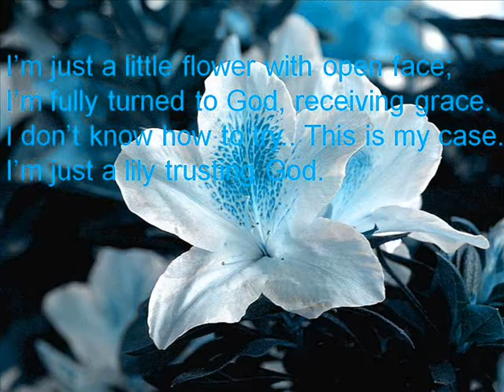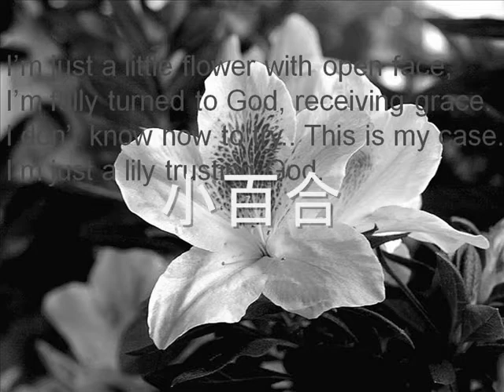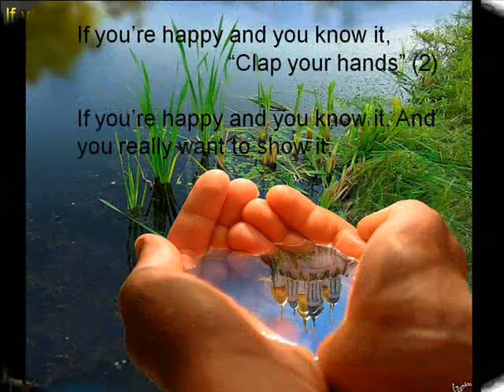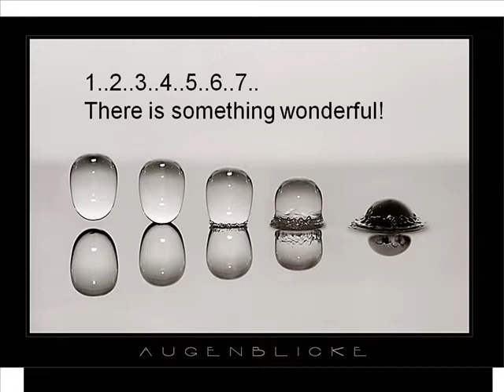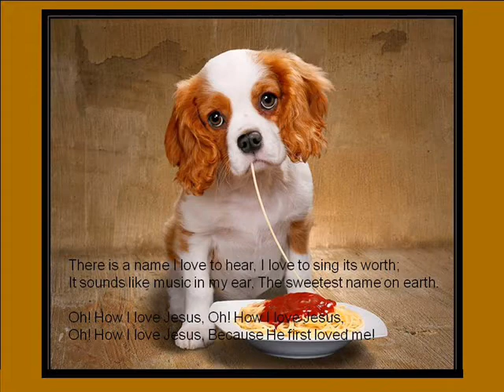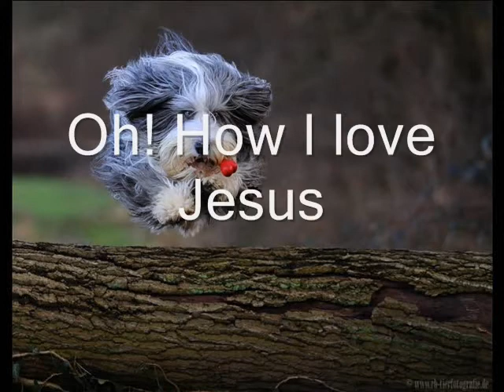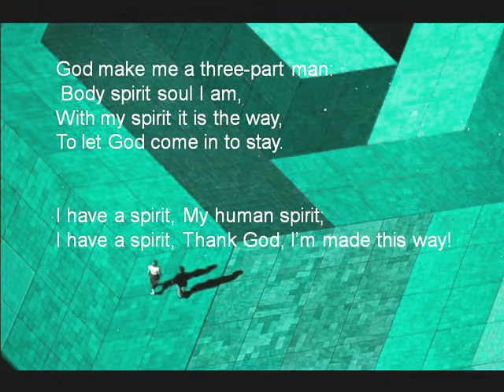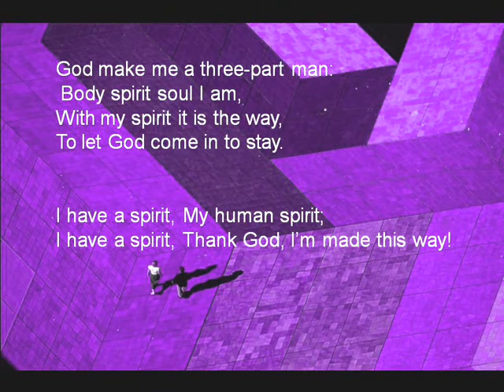2010SEchildrensong collection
Children's songs in English and Mandarin.